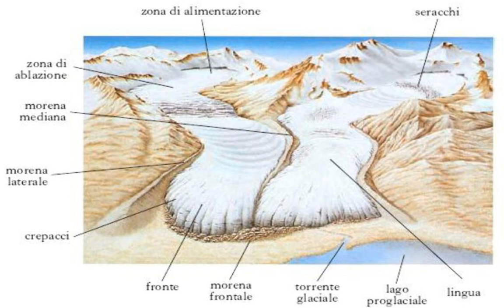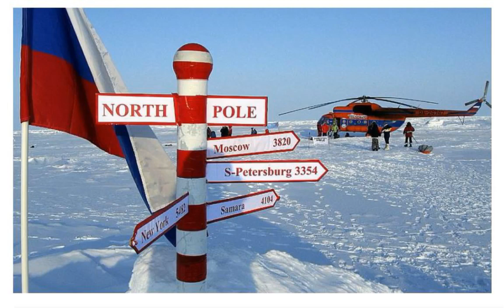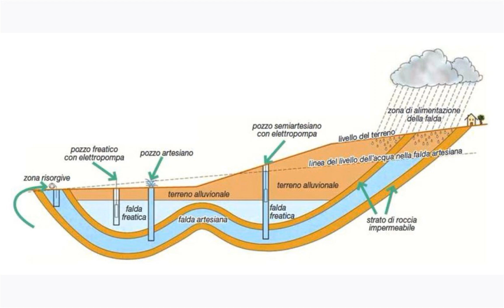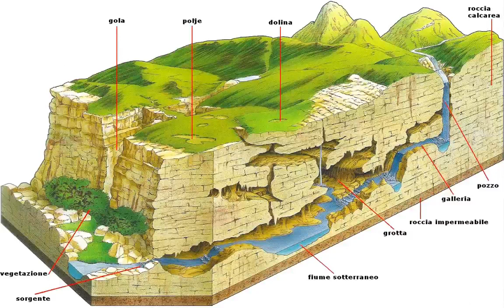Le acque continentali: i ghiacciai e le acque sotterranee